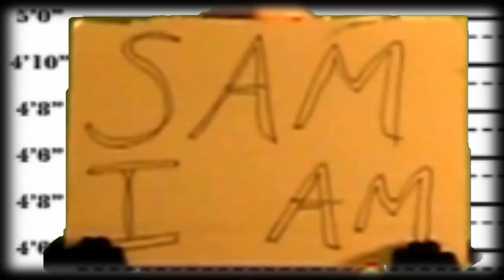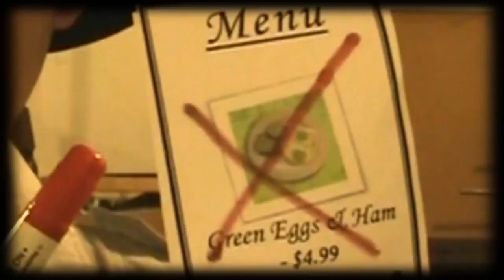Dr. Seuss' Green Eggs & Ham - The Rap (Jeremy Ratzlaff re-upload)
Original upload date: 29 Aug 2009

Original description: Sam I Am tries once again to convince the Gangster that Green Eggs & Ham is the best thing ever in this original rap style music video.